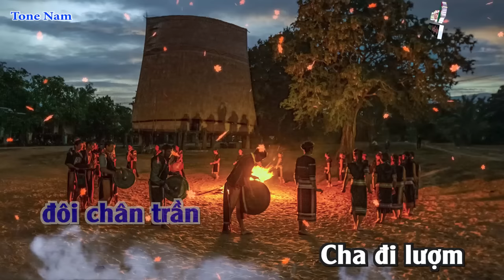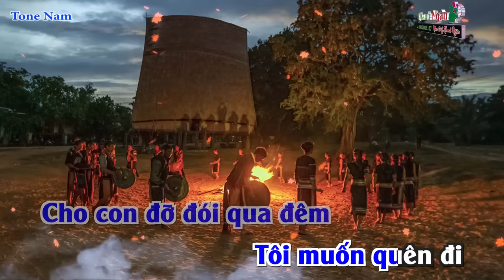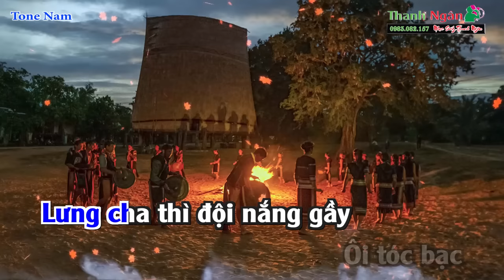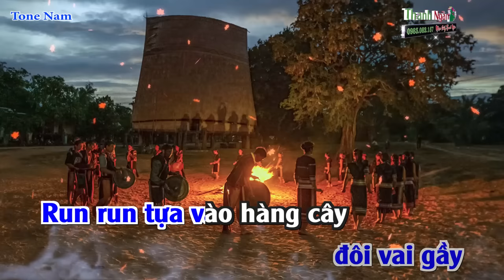Đôi Chân Trần Karaoke Tone Nam - Nhạc Sống Thanh Ngân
Bài hát : Đôi Chân Trần
Sáng tác :  Y Vol
Thể loại : Nhạc Sống karaoke
Lời Bài Hát :
Tôi muốn quên đi tháng với ngày
Cha đi lượm quả ngọt rừng
Cho con đỡ đói qua đêm

Tôi muốn quên đi đôi chân trần
Cha đi lượm từng hạt thóc
Cho con một bữa cơm chiều

Ôi ngày tháng, đôi vai gầy
Run run tựa vào hàng cây
Ôi thời gian, hãy quên đi
Đôi chân cồng kềnh cha đi giữa rừng hoang vu
Lưng cha thì đội nắng gầy
Ôi tóc bạc tựa trăng soi
Cả cuộc đời và cả cuộc đời
Đôi chân trần